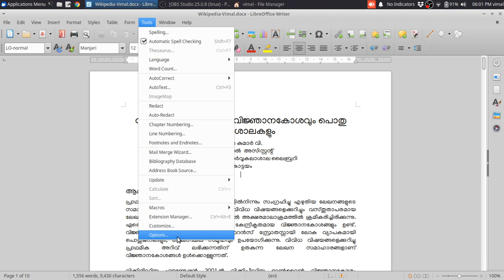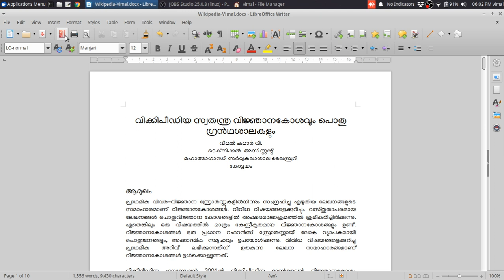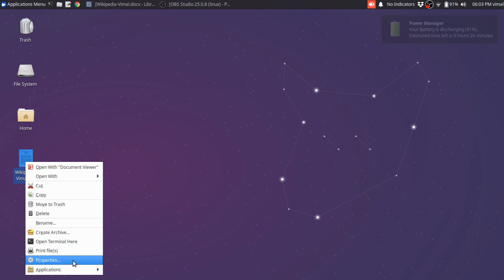Add metadata to documents using LibreOffice (English subtitles)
Metadata of a file helpful to give identity to documents. Creator, title, subject details of a document index by the search engines and get more visibility in the World Wide Web.